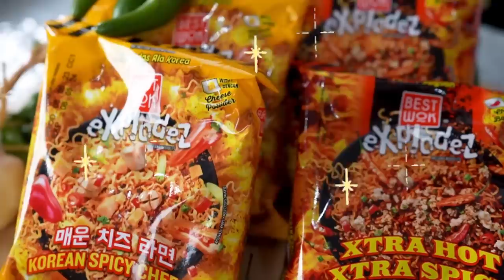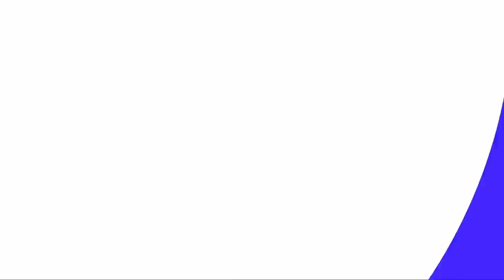TASYI ASMR MUKBANG SPICY NOODLE and CORNDOG - NEMU MIE INSTANT PEDAS YANG ENAK BANGET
Saksikan Ka Tasyi Athasyia menikmati ASMR Mukbang dengan Spicy Noodle dan Corndog yang super pedas dan tentunya enak banget! Dalam video ini, Ka Tasyi akan mencoba mie instan pedas yang BARU saja viral dan juga corndog yang crunchy dan lezat. Jangan lewatkan keseruan Ka Tasyi menikmati makanan favoritnya dengan ASMR. Yuk, tonton video ini sampai habis dan jangan lupa tinggalkan komentar di bawah untuk berbagi pengalamanmu!

Channel ini upload setiap RABU, JUMAT DAN MINGGU